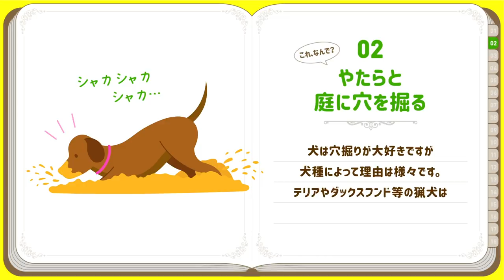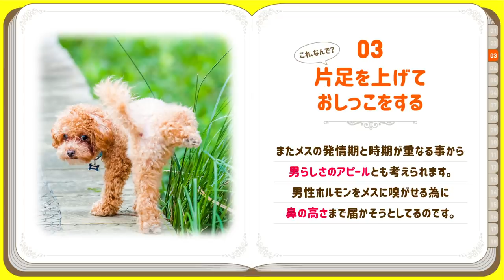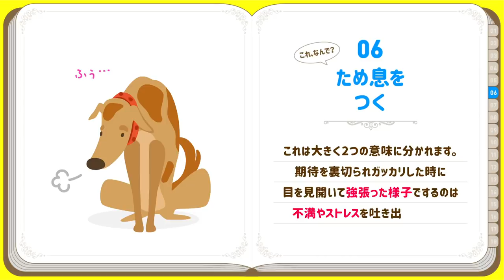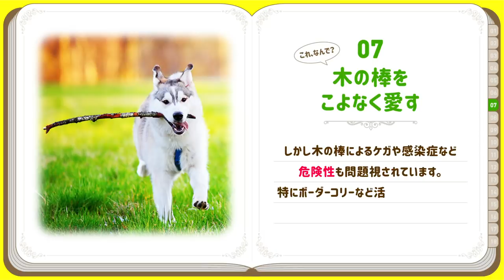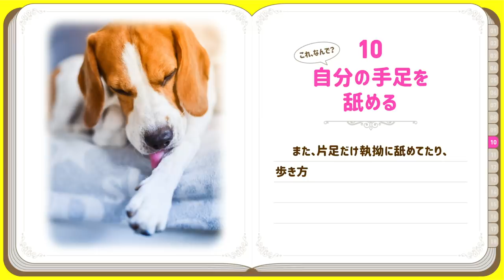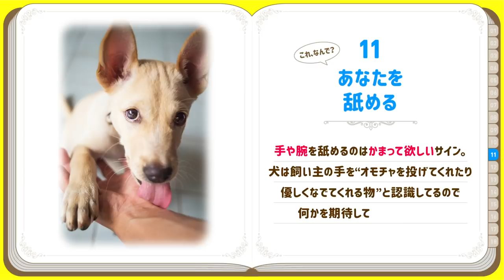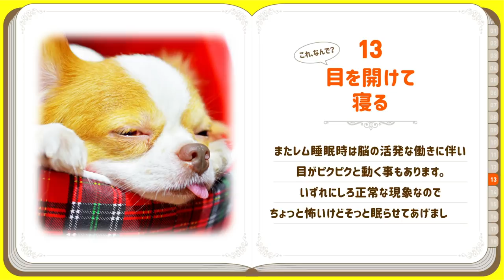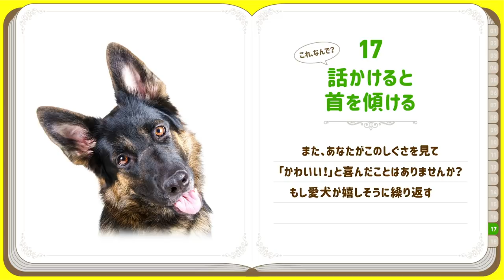❤️犬の行動・しぐさの本当の意味 18選【Part.2】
「寝る前に穴掘りするのなんで？」「なんで救急車のサイレンに遠吠えするの？」「手足舐めてるけど大丈夫？」…など、犬の不思議な行動に隠された本当の意味【Part.2】 18選です。

【目次】
00:00 スタート
00:02 ❤️01 ～ 寝る前に穴掘りする
00:40 ❤️02 ～ やたらと庭に穴を掘る
01:07 ❤️03 ～ 片足を上げておしっこをする
01:32 ❤️04 ～ 遠吠えする
02:05 ❤️05 ～ あくびする
02:33 ❤️06 ～ ため息をつく
02:57 ❤️07 ～ 木の棒をこよなく愛す
03:27 ❤️08 ～ 散歩中に匂いを嗅ぐ
03:53 ❤️09 ～ 散歩中動かなくなる
04:14 ❤️10 ～ 自分の手足を舐める
04:50 ❤️11 ～ あなたを舐める
05:17 ❤️12 ～ 前足ちょいちょい
05:53 ❤️13 ～ 目を開けて寝る
06:14 ❤️14 ～ 体を振るわす
06:43 ❤️15 ～ 家を散らかす
07:10 ❤️16 ～ 隠れる
07:40 ❤️17 ～ 話かけると首を傾ける
08:09 ❤️18 ～靴下が好きすぎる
Part.3に続く？

●【犬の性格診断】❤️寝相の意味とリラックス度。そこから読み解く心理と性格

●金色に輝く毛並みが美しい。賢くて優しい大型犬❤️ゴールデン・レトリーバー

●使用音源
Artlist / Storyblocks / OtoLogic / 効果音ラボ / くらげ工房
●使用素材
dreamstime / Storyblocks / Canva / イラストAC / PhotoAC